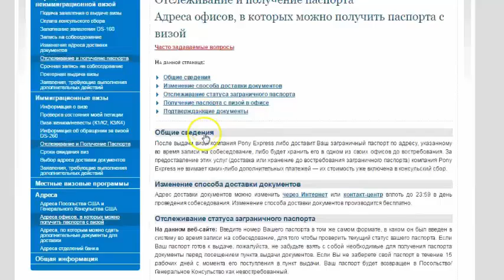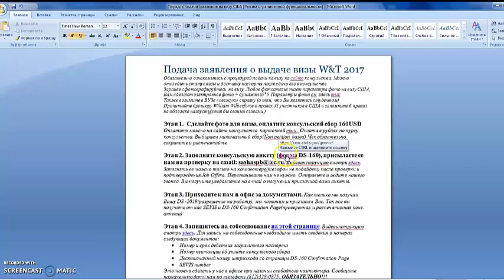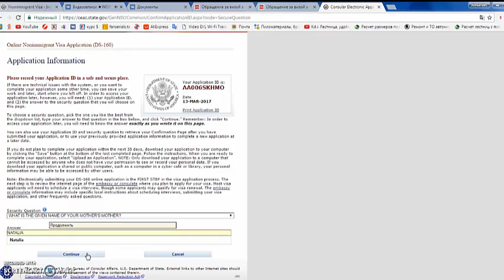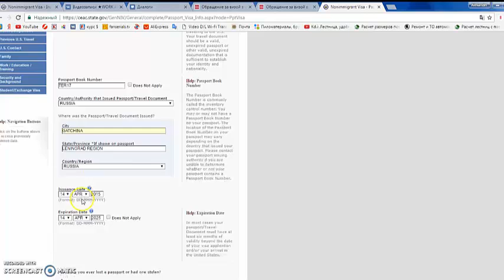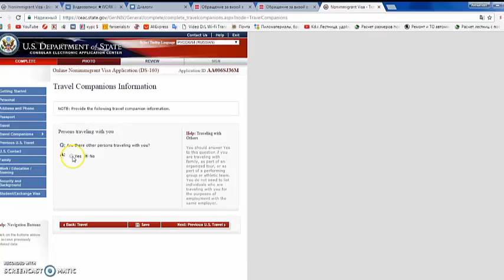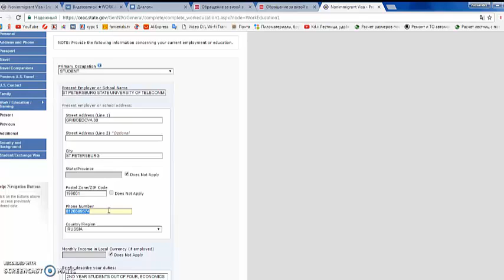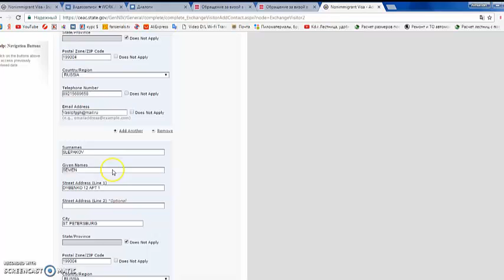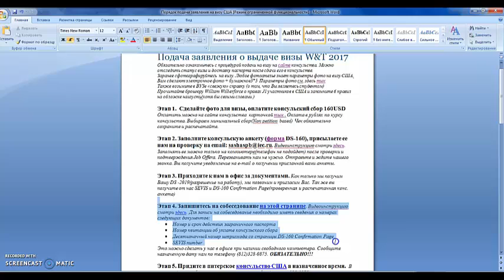Инструкция по заполнению конс анкеты на визу J1(Санкт-Перебург)